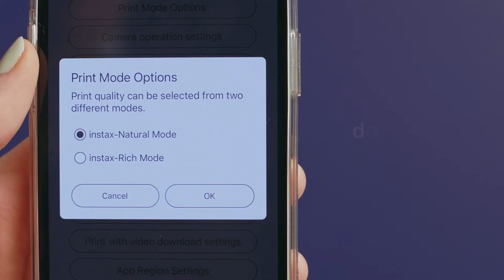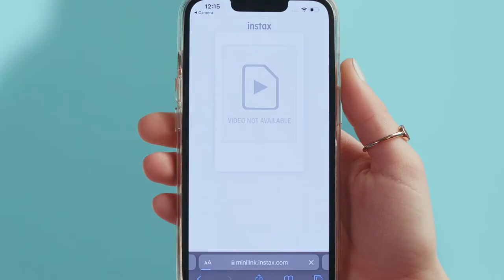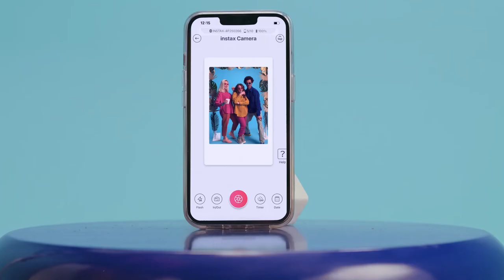Nowość | Drukarka instax mini Link 2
Przed Wami nasza najnowsza gwiazda 🤩 INSTAX MINI LINK 2 🤩 Czegoś takiego jeszcze nie było! Weź drukarkę w ręce i jednym ruchem dorysuj co tylko zechcesz na swoim zdjęciu. Prosto z telefonu – na instaxowy film.

Co warto wiedzieć o drukarce instax mini Link 2?
To pierwsza drukarka do smartfonów łącząca świat rzeczywisty z wirtualnym w tak niezwykle prosty, a jednocześnie pełen zabawy sposób. Dlaczego miałbyś jedynie drukować, gdy możesz tworzyć prawdziwe perełki w rozmiarze karty kredytowej, przedstawiające Twoje przygody?
Przeniesienie Twoich zdjęć do świata rzeczywistego jest łatwe i szybkie. W aplikacji mini Link na smartfonie wybierz fotkę, którą chcesz wydrukować i zaznacz ją. Dodaj tekst, zmień rozmiar, nałóż filtr graficzny, pobaw się kontrastem, następnie połącz się bezprzewodowo z mini Link 2 i przeciągnij zdjęcie do góry, by wysłać je do drukarki.